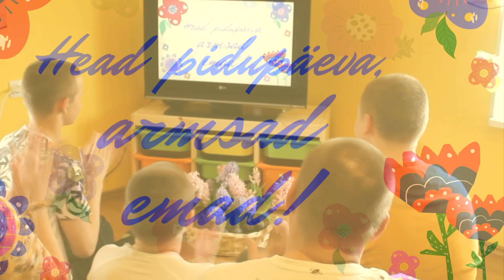Emadepäeva videokontsert 9 osa